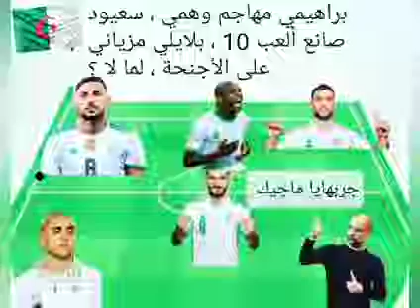الجزائر مصر: تشكيلة المنتخب الوطني الجزائري